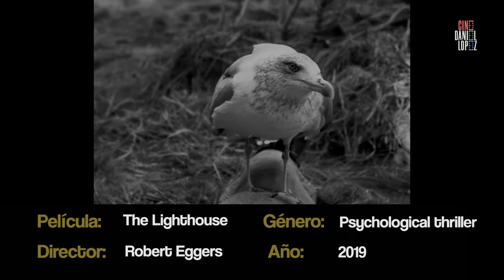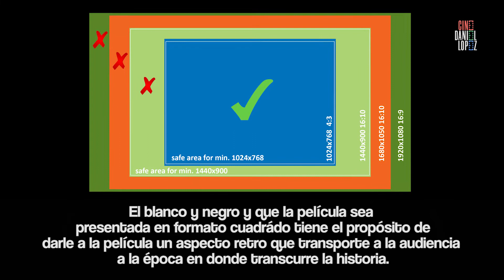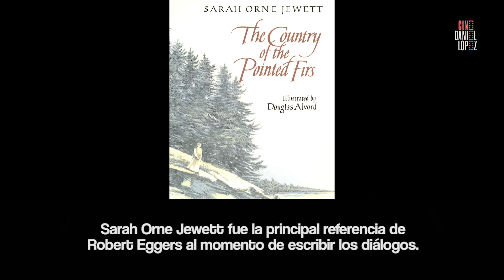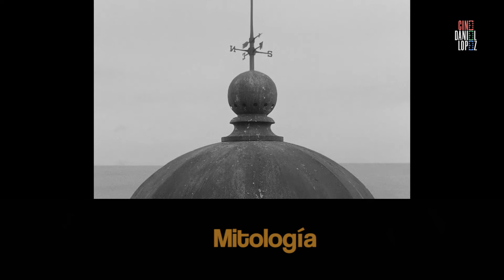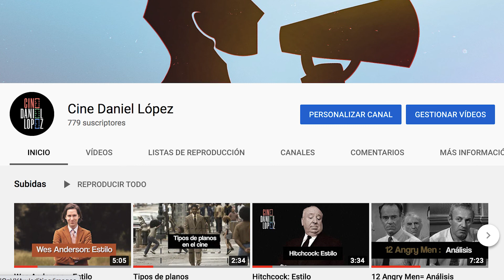The Lighthouse : Análisis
Análisis de la película The Lighthouse de Robert Eggers